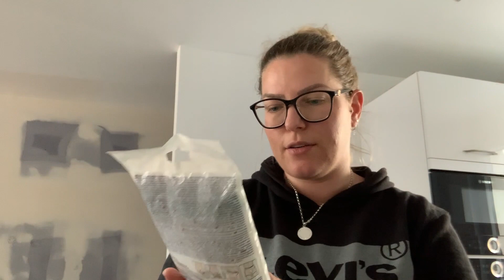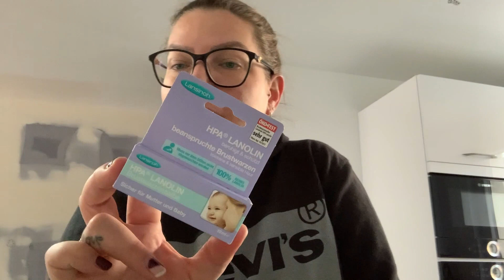XXL DM HAUL l Ikea Schränke aufbauen l Einrichten & Aufbauen l Vlog 965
Willkommen zu einem neuen Mama & Schwangerschafts Alltags Vlog ♡

Fitvia:
Mit dem Code: ,,amandakiss" bekommt ihr 3 aus 6 GRATIS Produkte ab einem Mindestbestellwert von 59€!
Hello Body
-25% auf ALLES + Coco Rich & Coco Kiss GRATIS!
Code: amandalips
Code: amandar18 für Gratis Versand!
MERMAID + ME -25% auf ALLES mit amanda25
Ava&May Kerzen/Düfte: -30% auf Alles mit "amandaYT"
Glossybox:
***Lias Sachen***

Sparpaket Pampers Feuchtetücher 99% Wasser*:
Wasserkocher mit Temperatureinstellung*
***Beauty/Fashion/Lifestyle***

Auf meinen Nägeln trage ich UV Nagellack von NeoNail. Mein Set**
Philips Dampfgerät*
Ausrüstung:

gestellt.